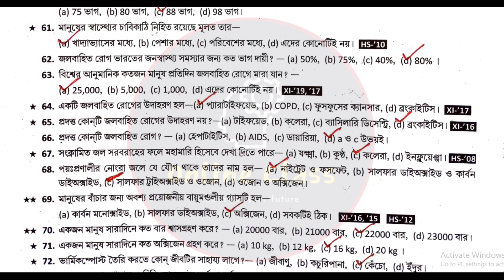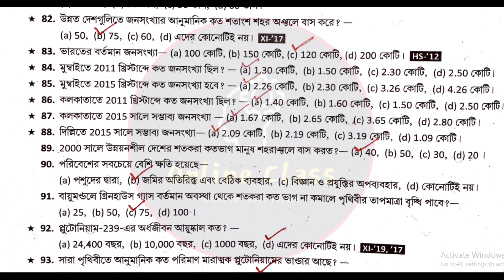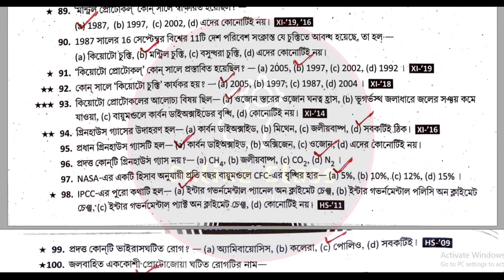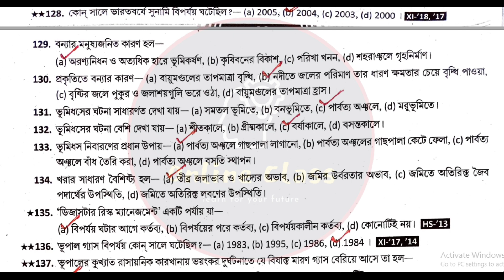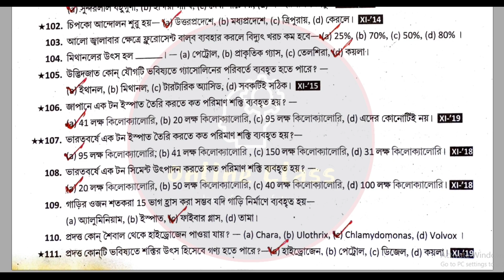Class 11 EVS Suggestion 2022 💥 Class 11 EVS Short Question Answer, Class 11 EVS Suggestion 2022 Mcq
About Video : Class 11 EVS Suggestion 2022 💥 Class 11 EVS Short Question Answer, Class 11 EVS Suggestion 2022 Mcq | Online Class With New Way.

class 11 evs last minute suggestion 2022